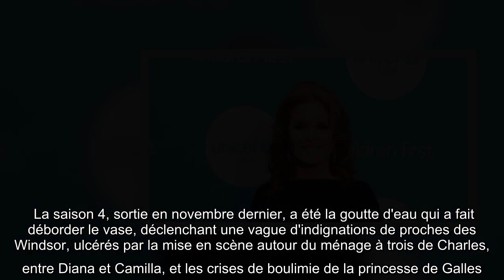Sarah Ferguson « adore » se voir dans « The Crown », contrairement aux Windsor